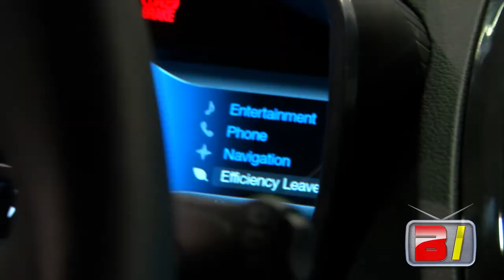Inside the Orange County International Auto Show 2012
We take a look inside the 2012 Orange County International Auto Show!

BRANDInsider is produced by JSP Creative Media, an Orange County Visual Media Production Company